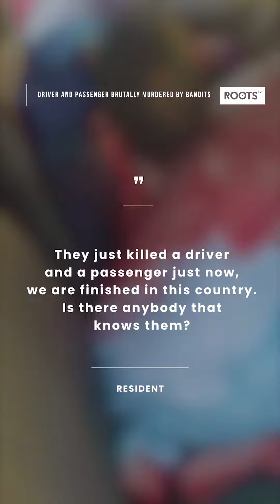Driver And Passenger Brutally Murdered By Bandits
A driver and his passenger have been brutally murdered by men suspected to be bandits.

Residents in the area who discovered the bodies covered with clothes were lamenting over the incident.